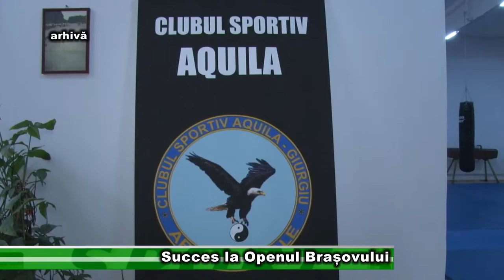SPORT 9 SEPT